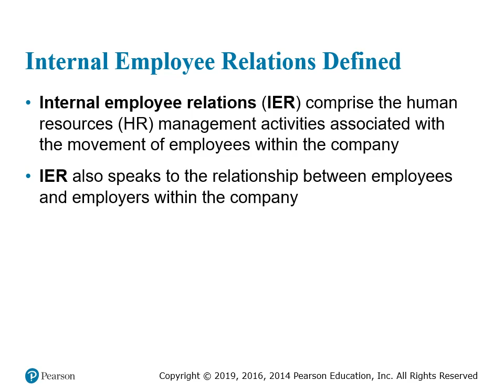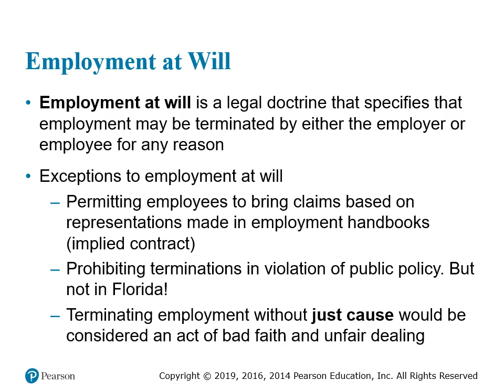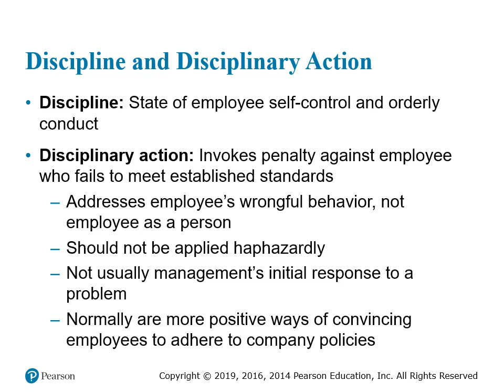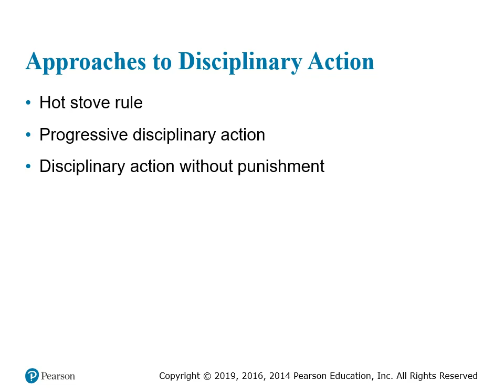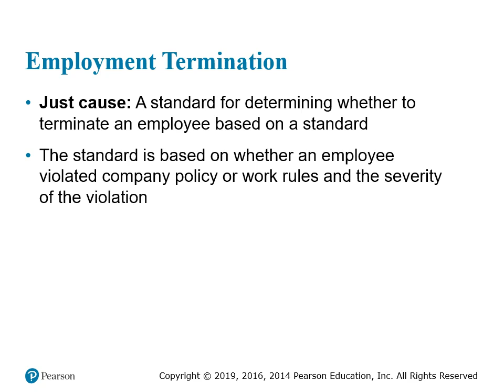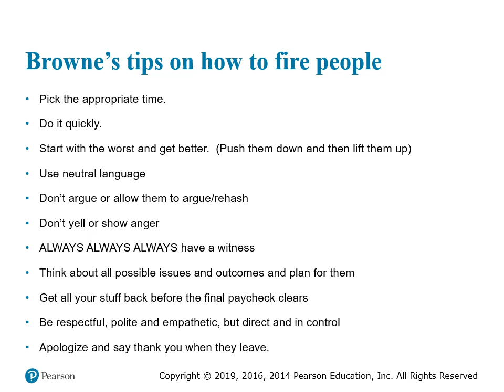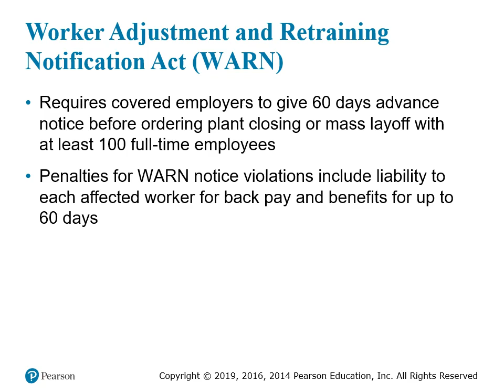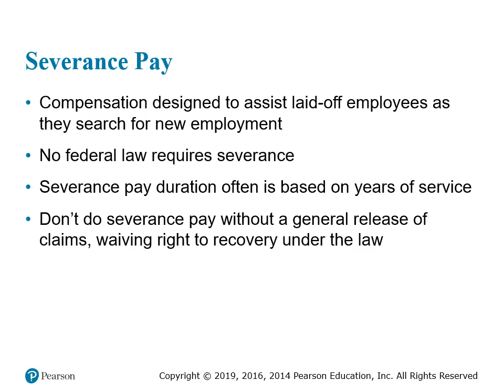Chapter 12 Spring 2022